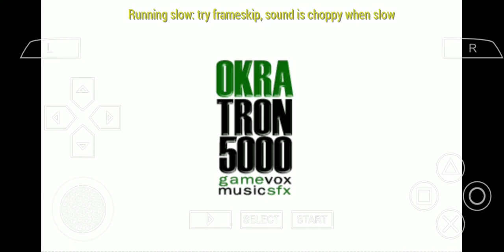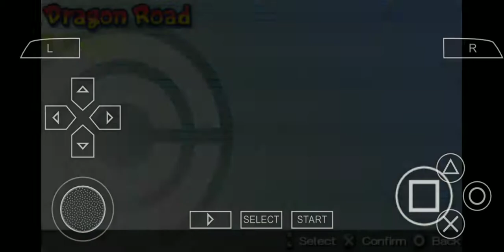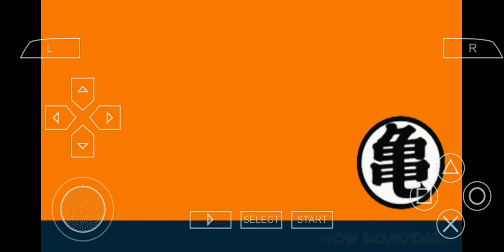Dragon Ball Z:Shin Bodukai Chapter 1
Won't be posting from Ps4 for a while.The Ps4 needs to be fixed up,so I'm taking it to Gamestop soon.Wish me luck guys.